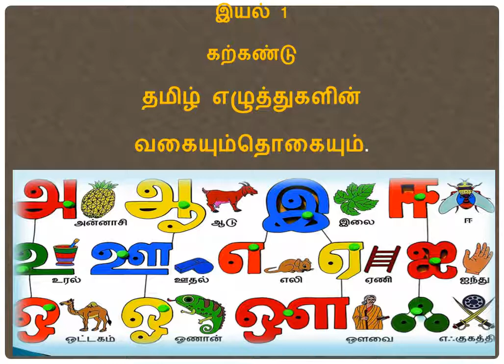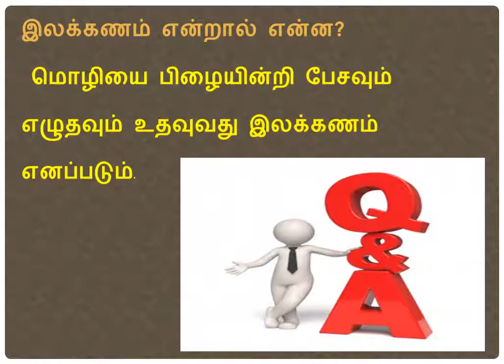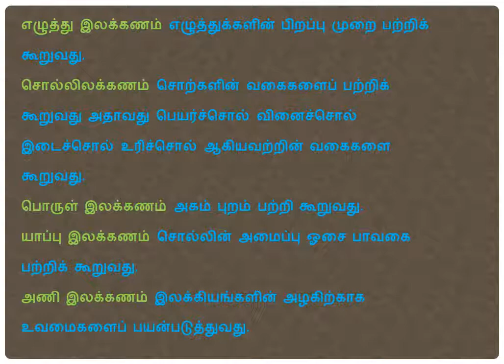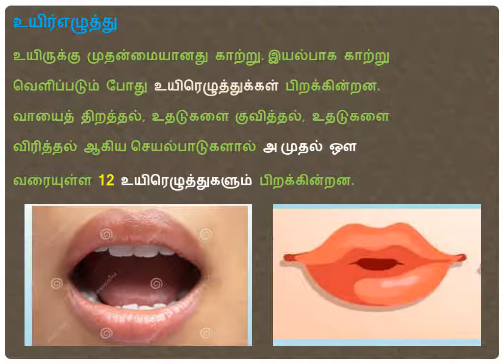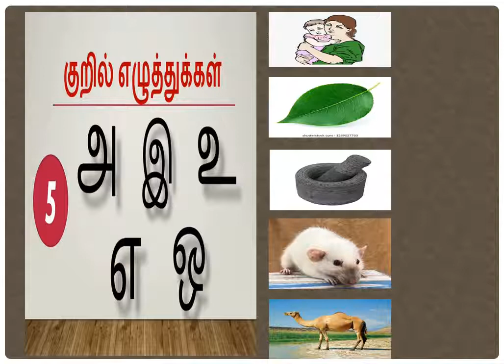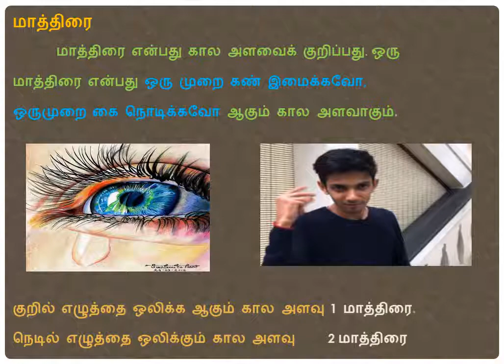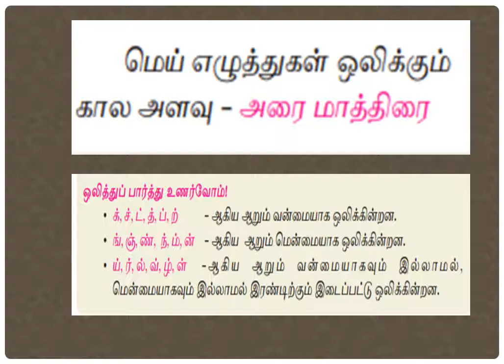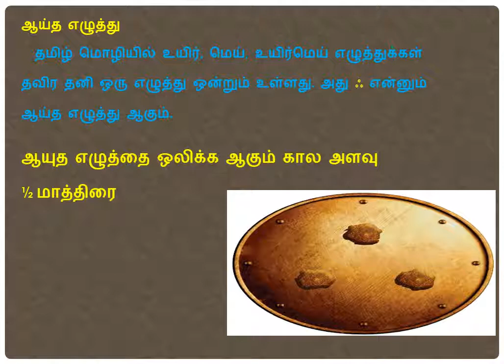தமிழ் எழுத்துக்களின் வகை தொகை